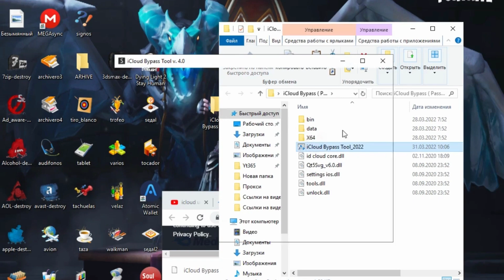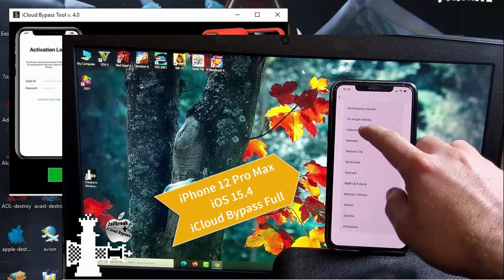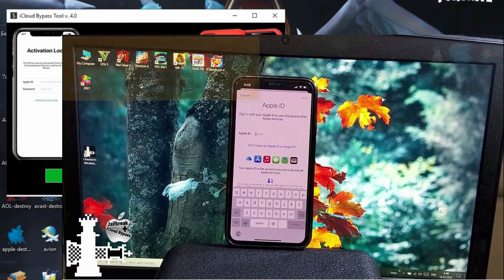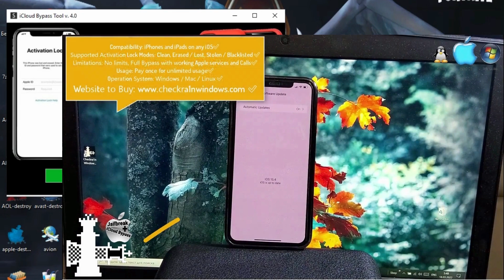Unlock iCloud [ all iOS ] [ iPhone / iPad ] [ Windows Tools ] Easy iCloud Bypass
Password from Archive  -  123
Free Version April 2022

New iCloudBypass update coming soon for iOS 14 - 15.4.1

Hello Youtube. As you already knew there is a new Free iCloud Activation Lock Bypass method called {iCloudPremiunTools}, but it is only for Mac OS and there are some bugs and limitations after iCloudBypass.

iPadOS & iOS 14.6/14.5/14.4/14.3/14.2/14.1/14, 13.7/13.6/13.5/13.4/13.3/13.2/13.1/13, 12.5/12 in this method and the Models iPhone X, iPhone 8/8 Plus, iPhone 7/7 Plus, iPhone 6s/6s Plus, iPhone SE, iPhone 5s, etc. 100% WORKING